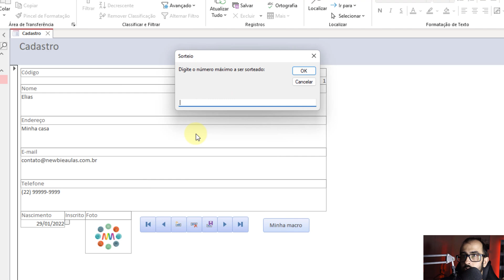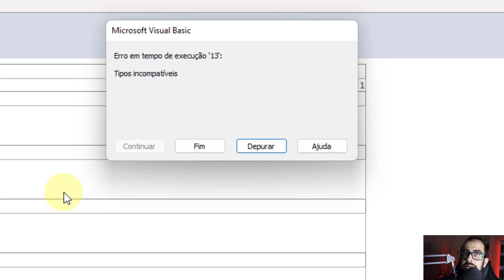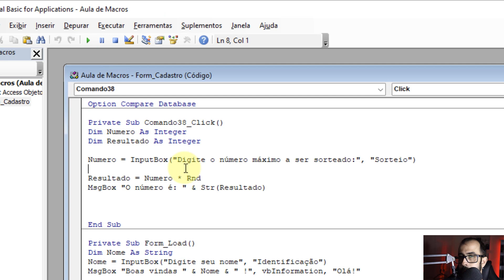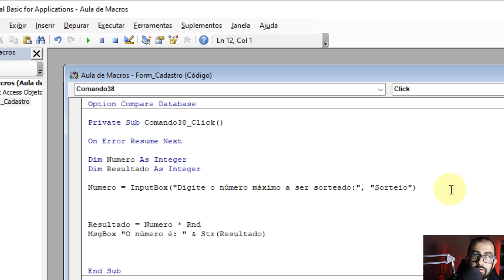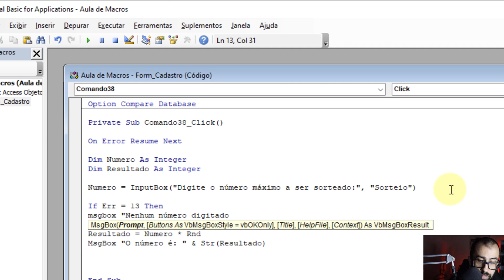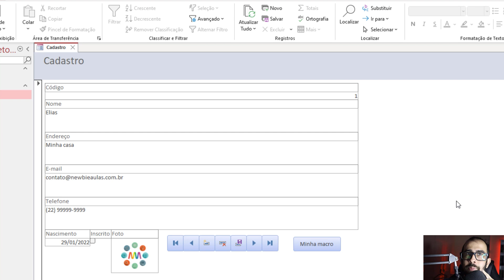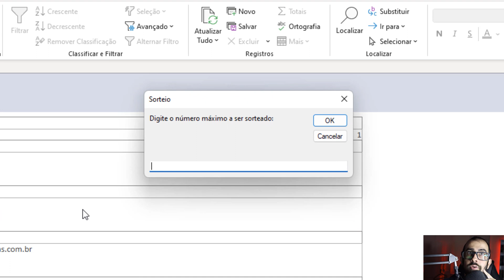ACCESS MACROS: tratar erros no VBA (err, on error, resume next)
É hora de tratar erros de suas macros no Access. Vamos ver algumas funções do VBA para corrigir e prevenir erros nos seu código na macro do Access. No Visual Basic for Applications (VBA), podemos corrigir nossas macros inserindo funções como ERR, On Error e etc. Veja como trabalhar com essas funções nas suas Macros no Access.
Partes:
00:00:00 Vinheta e introdução
00:00:20 Analisando o erro
00:02:08 Tratando erros no VBA
00:03:02 Função ERR
00:04:38 Contornando instrução de erro
00:04:49 Revendo o código